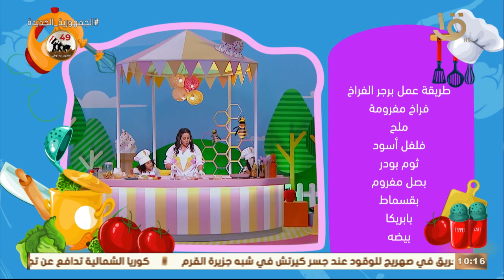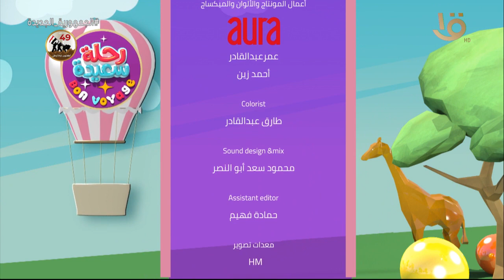رحلة سعيدة |تحديات نارية بين فريق الجندي وفريق تامر وحكاية جديدة من يحيي وكنوز حلقة كاملة 7-10-2022